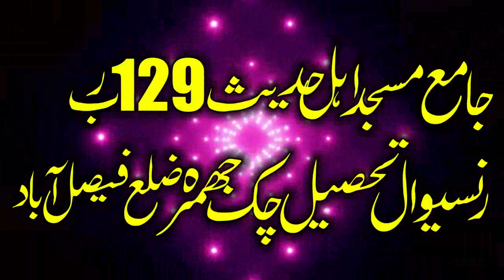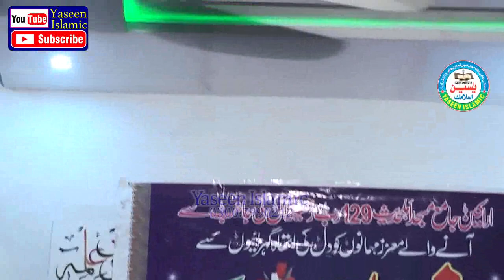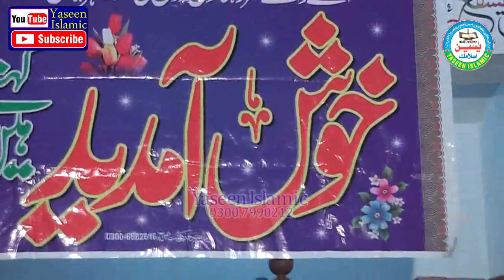Jadu Aor Jinnat Ka Ilaj By Specialist Doctor Molana Nwaz Cheema Sahib. New Bayan 2024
Jadu Aor Jinnat Ka Ilaj By Specialist Doctor Molana Nwaz Cheema Sahib. New Bayan 2024 Hmary Is Yaseen Islamic chanel par Apko Bohat Achi Achi Sabaq Amoz Videos Mily Gi Aor Tmam Ulma e Ahly Hadees K Bayan Full Hd Recording Me Mily GY New Updates Hasil Karny Ke Liay Hmary Chanel Ko Subscribe Karen Aor New Islamic Updates Hasil Karen Is Chanel Par Qari Binyameen Abid,Qari Ahmed Hassan Sajid.Sayyad Sabtain Shah Naqvi.Qari Sohaib Ahmed Meer Muhammadi.Qari ISMAEEL aTEEQ.Molana Abdul Mannan Rasikh .Molana Manzur Ahmed .Molana Ilyas Madni.Qari Khalid Mujahid.Molana Yousaf Pasruri.Molana Asif Nazeer Muhammad.Molana Inam ul Haq Farooqi.Hafiz Akber Asad .Dr.Masood Qasim.Qari Abdul Hafeez Faisalabadi.Qari Inam Ilahi Abid.Sayyad Tayyab u Rehman Shah ZAIDI.Qari Yaseen Baloch ,Molana Ateeq U rehman Pasruri.Molana Abu Bakar Siddiqe Muavia.Aor Farooqi Sahib .Molana Nwaz Cheema .Molana Abdul Azeem Rabbani  Aor Tmam New Hamd o Naat Aor Best Recitation Mily Gi New New Updates Ke Liay Hmara Chanel Visit Karein (Thank You So Much)